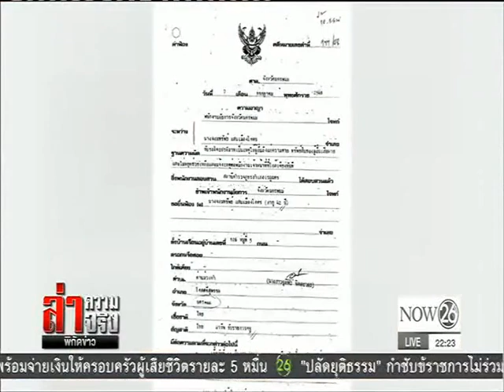News ตร.เปิดข้อมูล "สับ วาปี" ไม่ใช่เจ้าของรถที่ขับชน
ล่าความจริง พิกัดข่าว : ตร.เปิดข้อมูล "สับ วาปี" ไม่ใช่เจ้าของรถที่ขับชนคนตาย "NOW26" 18-1-60